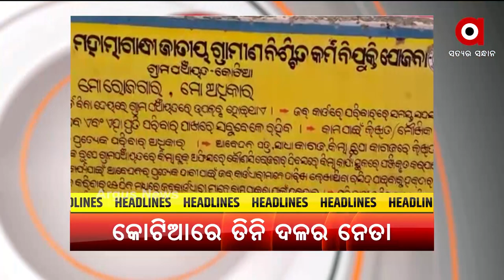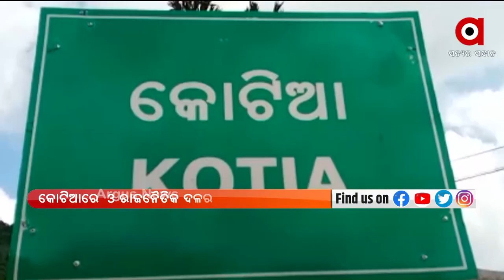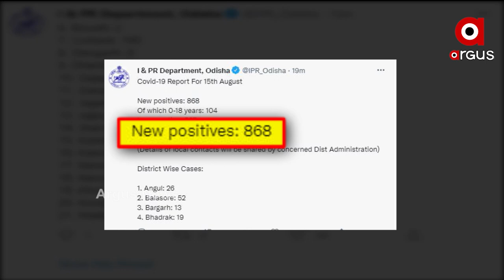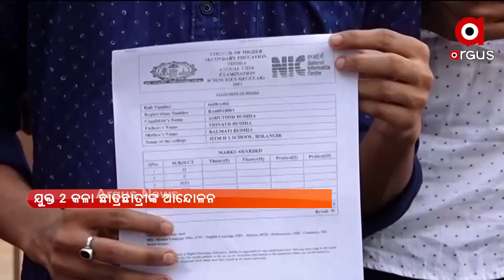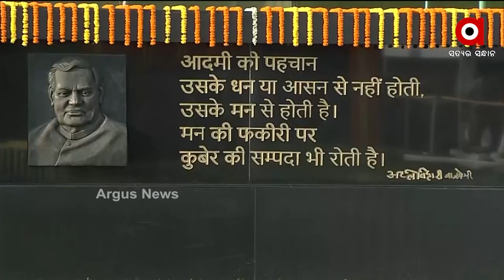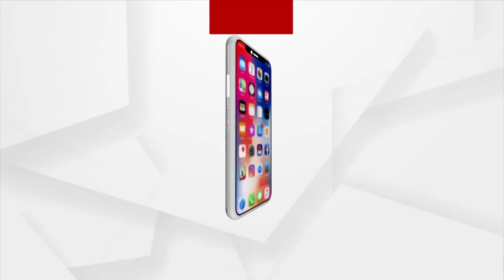Madhyana Khabar 12PM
+ କୋଟିଆରେ  ତିନି ପ୍ରମୁଖ ରାଜନୈତିକ ଦଳ
+ ଏସିଏଫ୍ ସୌମ୍ୟରଞ୍ଜନଙ୍କ ମୃତ୍ୟୁ ମାମଲା
+ ଭଦ୍ରକ ମୀର୍ଜାପୁରର ଯୁବତୀ ତୃଷ୍ଣାରାଣୀ ମୃତ୍ୟୁ ମାମଲା
+ ରାଜ୍ୟରେ ହଜାରେ ତଳକୁ ଖସିଲା ଦୈନିକ ସଂକ୍ରମଣ
+ 4 ମାସ ପରେ ଜଗାକୁ ଦେଖିଲା ଆଖି
+ ଆଜି ପୂର୍ବତନ ପ୍ରଧାନମନ୍ତ୍ରୀ ଅଟଳ ବିହାରୀ ବାଜପେୟୀଙ୍କ ପୂଣ୍ୟତିଥି...
+ ଆଫଗାନିସ୍ତାନରେ ତାଲିବାନ ଆତଙ୍କ
+ ଆଜିଠୁ ନବମ ଶ୍ରେଣୀ ଛାତ୍ରଛାତ୍ରୀଙ୍କ ପାଠପଢା